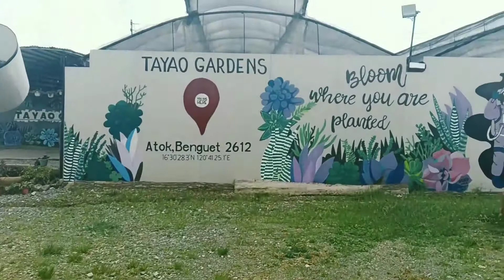TAYAO GARDENS BREATHTAKING FLOWERS//SUCCULENT LOVER